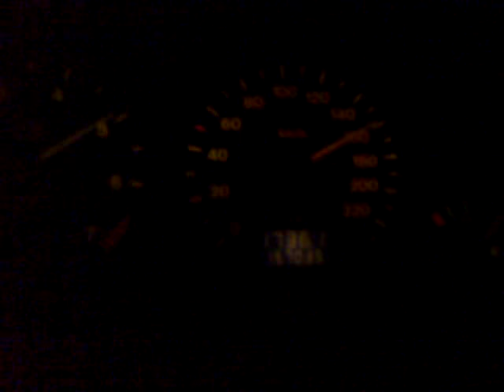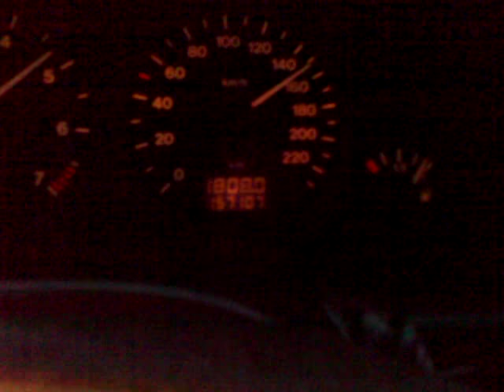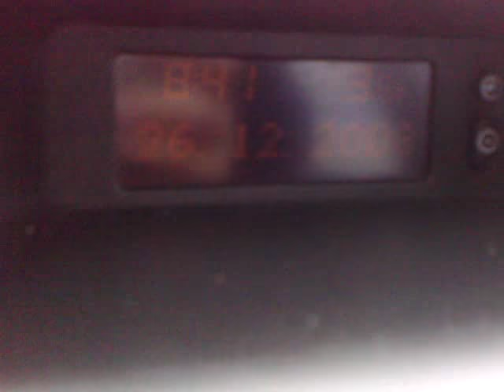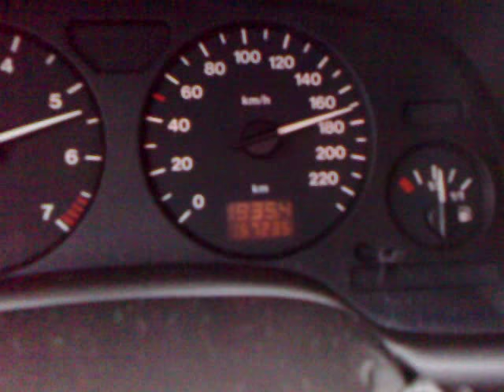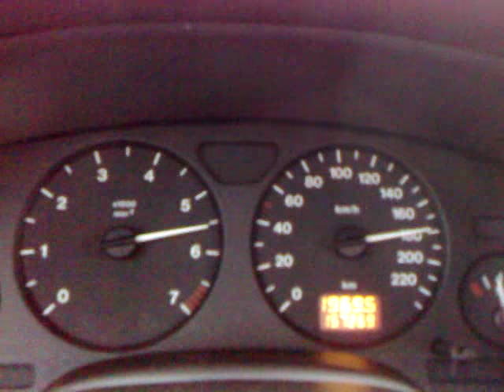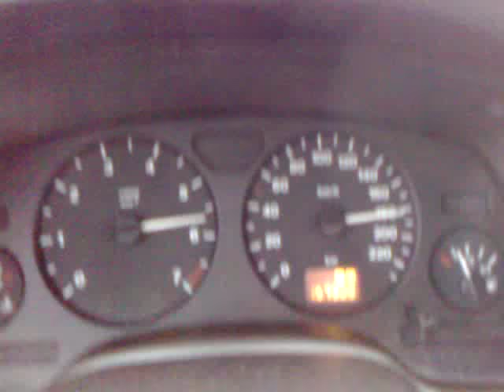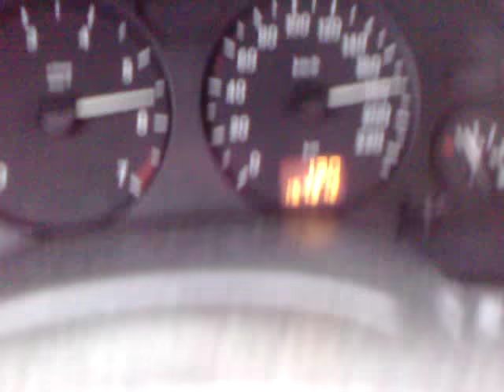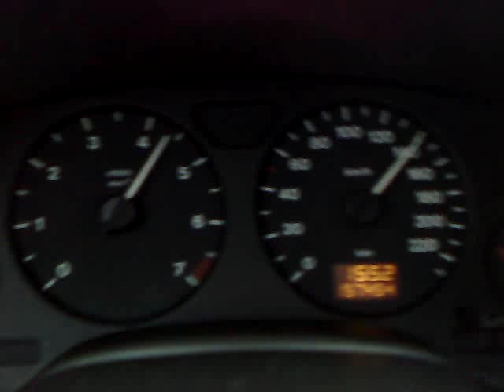Αθήνα - Θεσσαλονίκη 3h 35min / Athens - Thessaloniki 3h 35min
26/12/2008
Ξεκινάω από Αθήνα 6:45 και φτάνω Θεσσαλονίκη 10:25 με 2 φορές γέμισμα βενζίνης και παράκαμψη διοδίων Λεπτοκαρυάς.
Η κίνηση ήταν ελάχιστη, οι ταχύτητες υψηλές, το ταξίδι πολύ ευχάριστο.